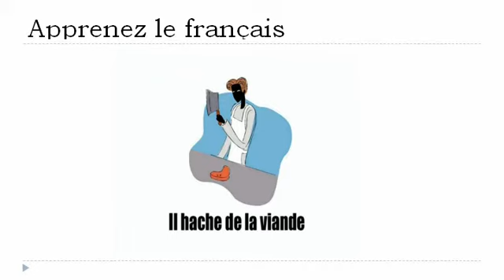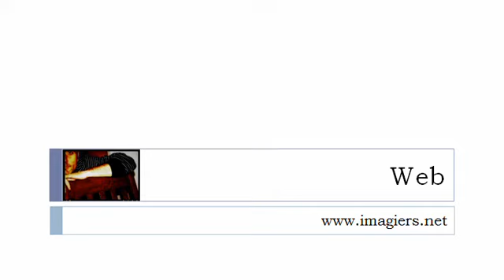Fransk for Dansk = De verber # 1